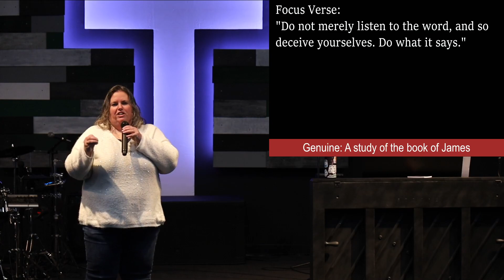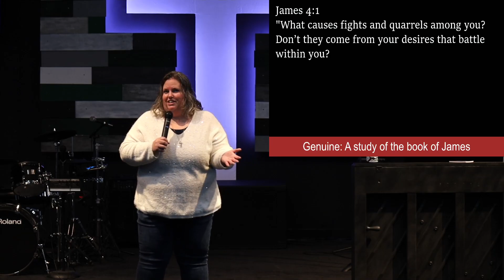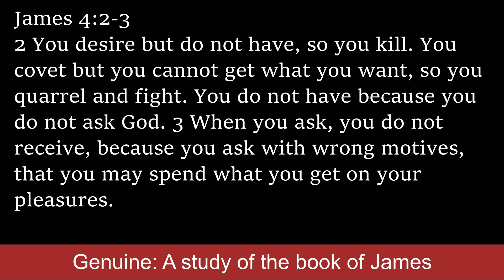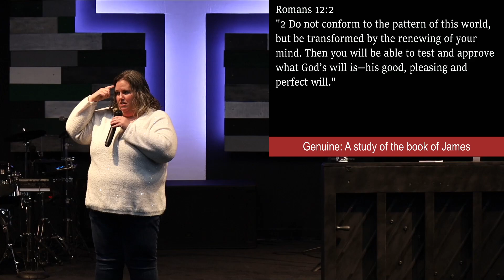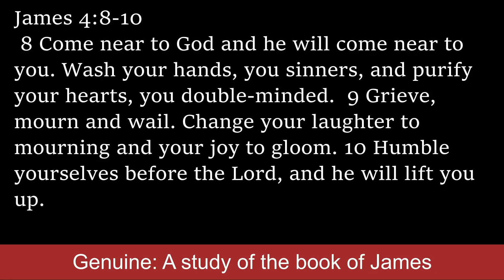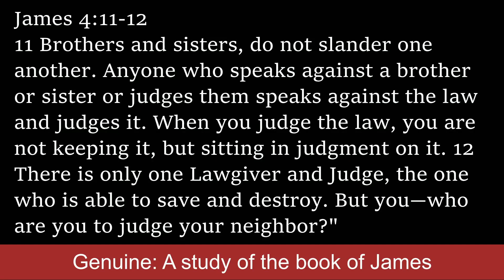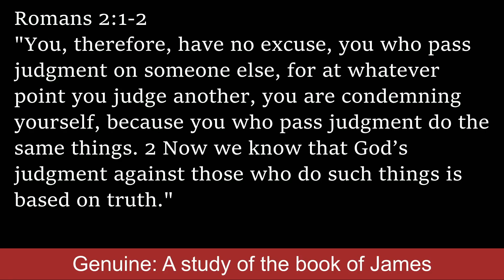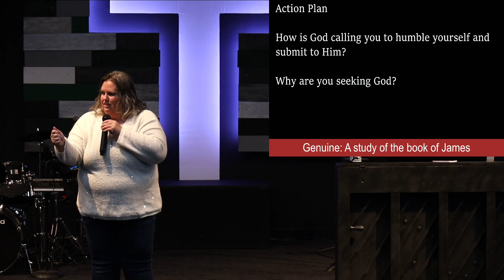Genuine: James 4:1-12